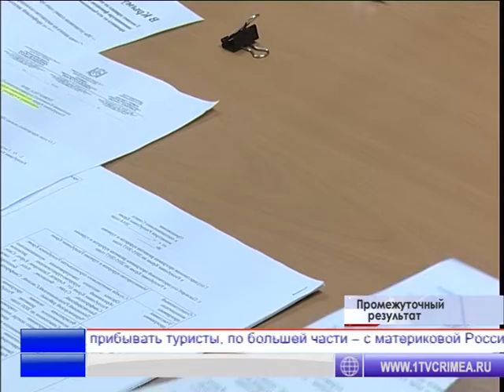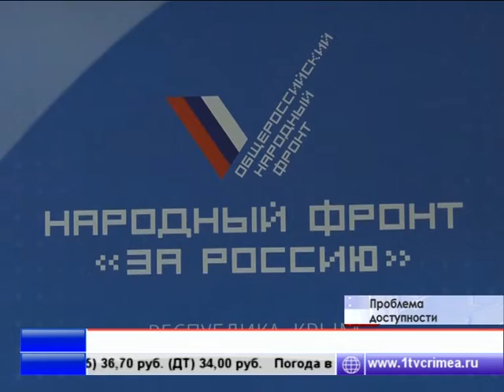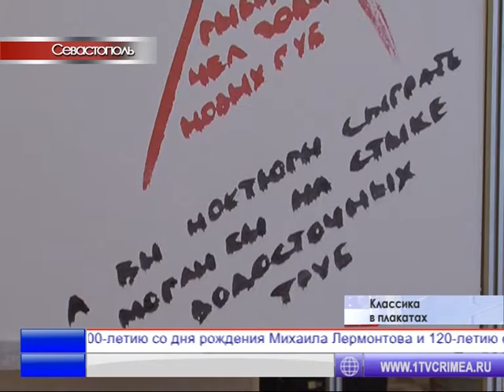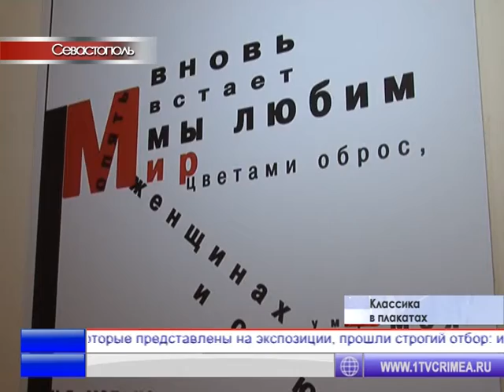Время новостей 14.11.2014